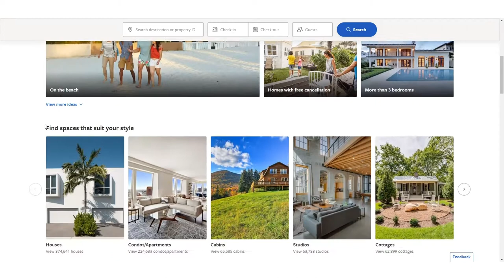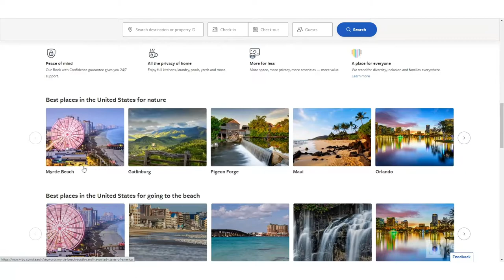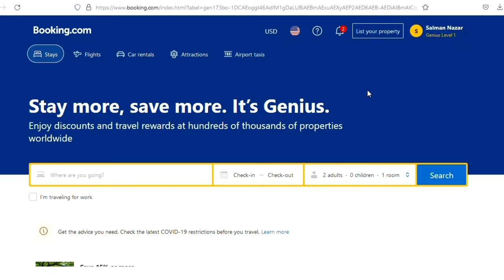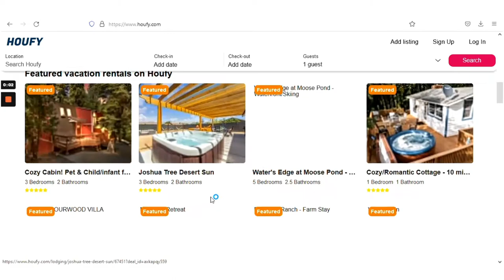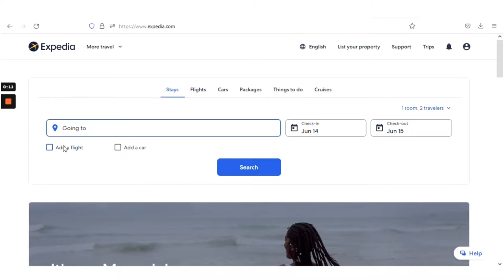AIRBNB UPDATE - Where else should I list my short term rental???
Airbnb did it again, they changed the name of the game. But for good or for bad we as hosts need to react. This video answers the question, where else should I list my short term rental so that I don't miss out on any profits and help spread my risk among different platforms such as VRBO, Booking.com and Houfy!

how to airbnb
airbnb
airbnb tips
airbnb business
air bnb
airbnb host
real estate
how to make money on airbnb
real estate investing
short term rental
airbnb for beginners
rental arbitrage
airbnb videos
how to start an airbnb business
airbnb hosting tips
how to use airbnb
how to airbnb your apartment
how to airbnb your apartment in nyc
how to airbnb video
how to airbnb without owning property
how to airbnb videos
how to airbnb a property you dont own
how to airbnb someone elses property
airbnb hosting
how to make money with airbnb
starting an airbnb business
hosting on airbnb
airbnb 2021
airbnb tips for hosts
investing in real estate
vacation rentals
airbnb tutorial
what's airbnb
airbnb tips and tricks
how to host on airbnb
short term rentals
airbnb arbitrage
vrbo
airbnb host tips
airbnb business model
short term rental secrets
airbnb getting started
airbnb pro tips
what is airbnb
passive income
real estate business
start airbnb business
getting started airbnb
real estate tips
airbnb design ideas
how to start a airbnb business
vacation rental tips
airbnb rentals
airbnb course
side hustle
airbnb guide
how to
airbnb tips host
airbnb help
airbnb 101
airbnb furnishing
rentals
airbnb secrets
vacation rental
airbnb automated
how does airbnb work
how to invest in real estate
how to start a airbnb
how to book an airbnb
side hustle ideas
airbnb host videos
best airbnb
using airbnb
interior design
hotels
how to make a second income
is it too late to airbnb
how to make more money
how to invest my stimulus check
how to make extra income
airbnb in 2021
should i airbnb
making money airbnb
how to start airbnb business without owning property
how to start my own airbnb
how to start your airbnb business
how to make a airbnb business
airbnb listing tips
what is air bnb
how to prepare your apartment for airbnb
how to get your apartment airbnb ready
how to rent your apartment on airbnb
make money on airbnb without owning
rental property tips
getting started in airbnb
biggerpockets real estate real estate investing investing
airbnb success tips
how to invest in airbnb
best airbnb course
airbnb course review
airbnb tips for new hosts
how to start on airbnb
airbnb business processes
how to run an airbnb
starting air bnb
who do you start with air bnb
airbnb short term rental
side hustle 2020
real estate income
real estate 2020
real estate covid19
real estate ideas
airbnb fees explained
airbnb safety tips
airbnb beginners guide
airbnb app tutorial
first time airbnb guest
airbnb first time
how to get a discount on airbnb
airbnb what is it
airbnb first time discount
the home trek
airbnb check in process
how to book airbnb
interior design ideas
airbnb business 2021
how to furnish airbnb
air bnb 2021
home design tips
airbnb furnishing tips
interior design tips
how to furnish an airbnb
how to furnish
airbnb design tips
how to run an airbnb business
popular real estate
short term rental tips
how to video
air bob tips
real estate channel
how to make a side income
best side hustles
real estate hack
making money on airbnb
how to create passive income
making money in real estate
making money with airbnb
airbnb without owning a property
airbnb arbitrage pitch
airbnb arbitrage for beginners
airbnb without owning
airbnb someone elses property
airbnb business for beginners
the kwak brothers
airbnb arbitrage 2020
real estate strategy
longer vacation rental stays
how to get longer bookings
how to host
how to get more bookings
how to get monthly tenants
how to increase revenue
how to make more money on airbnb
how to rent monthly
longer bookings airbnb
how to get monthly stays